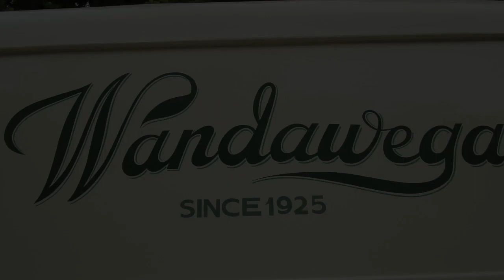Camp Wandawega Preview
Here is a sneak peek on Tuesdays video, Camp Wandawega.

Amazon Link
Nomadic Gear Backpack Clip